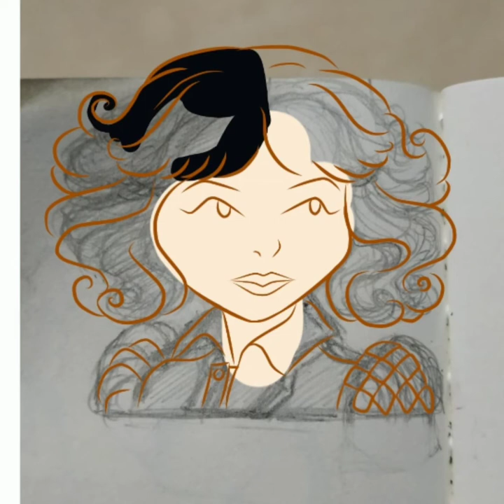Cruella De Vil Digital Art Speed paint | Pamzwart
Check more of my art tooo ❤️ 👇
Music in this vid: Zalginni - The 90 ride
Check him out and his music 👇